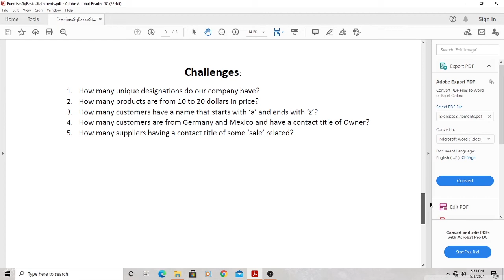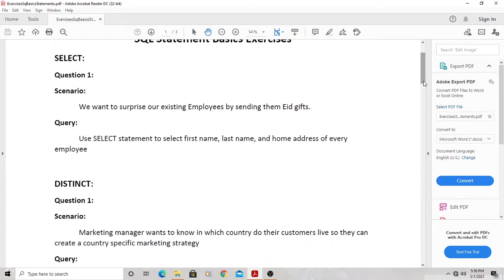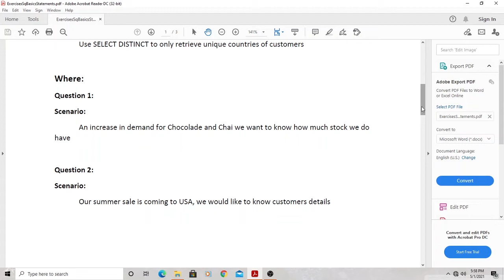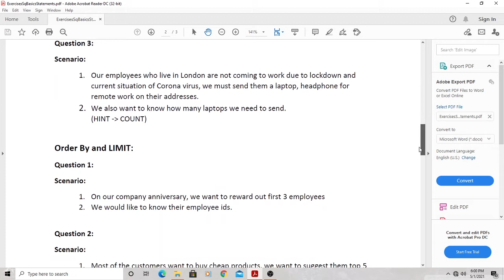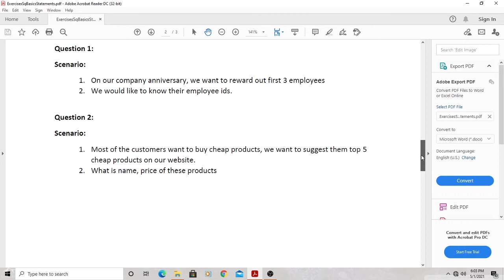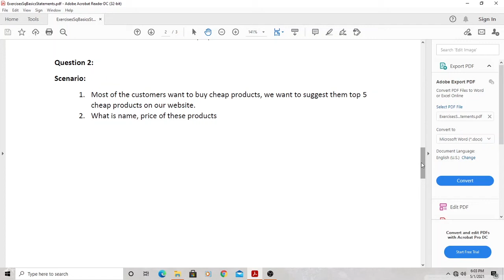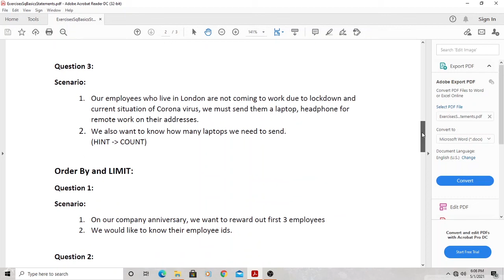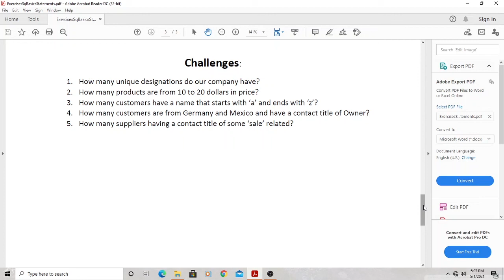Exercises and Challenges (SQL Statement Basics) -- Urdu / Hindi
Try to do all the exercises and challenges, if you don't understand any question ask me in the comment section.

I will go through each question with solution in next lecture